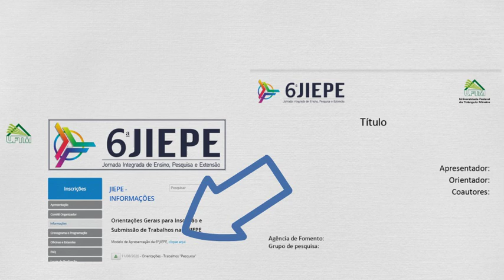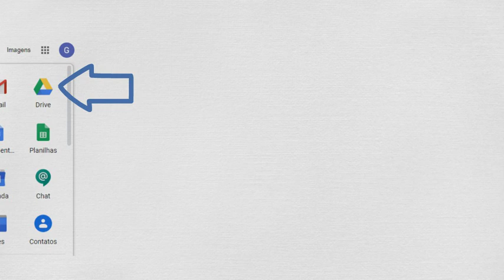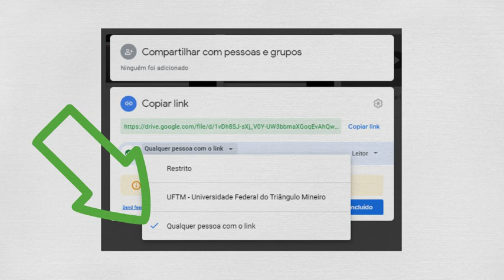Apresentação 6ª JIEPE - UFTM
Vídeo tutorial para preparação, gravação e submissão de apresentação na 6ª Jornada Integrada de Ensino, Pesquisa e Extensão da Universidade Federal do Triângulo Mineiro